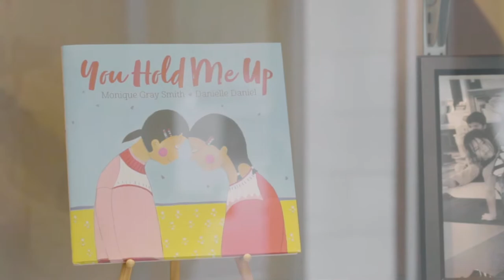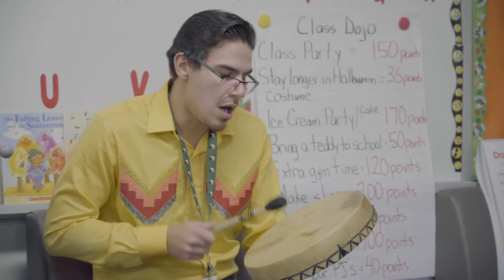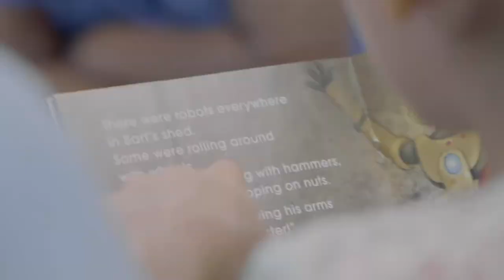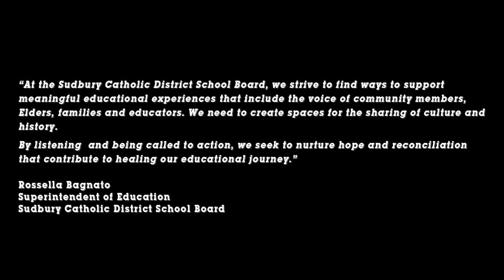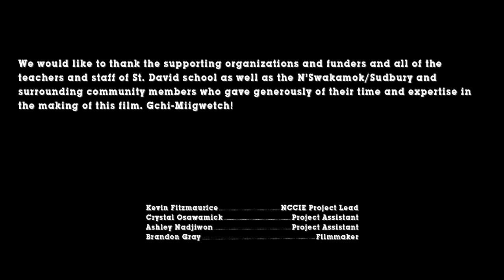'Eskibak' New Beginnings: St David Catholic Elementary School, N'swakamok - Sudbury, On